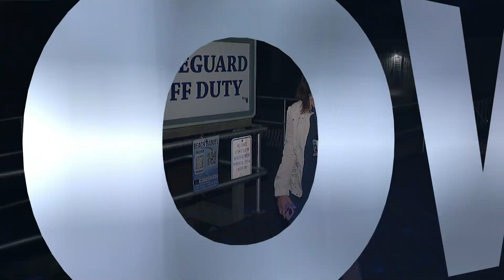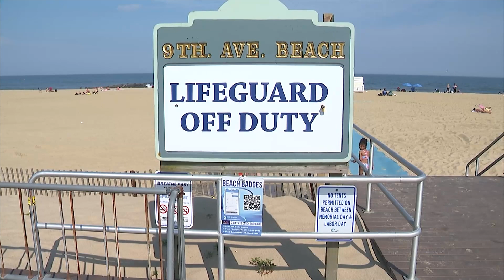Police: Man in his 20s drowned off 8th Avenue beach jetty in Belmar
Police in Belmar have confirmed that a young man, believed to be 24 years old, drowned in the ocean today.